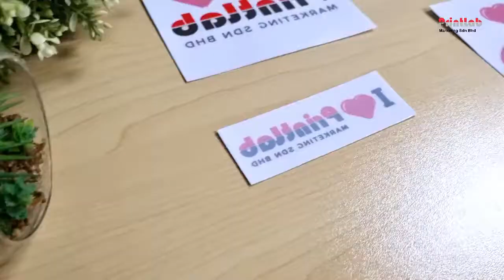Road Tax Sticker, Static Window Sticker, Static Cling Sticker, Car Windshield Window Sticker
Print road tax sticker with Printlab!

Made with high quality material for superior scratch resistance, fade resistance, tear resistance, water proofing and high durability.
Our static cling window road tax sticker is strongly adhesive. The special material clings firmly to window, but can be easily peeled off and leave absolutely no residue behind.

We offer the sticker in rectangle shape with custom size, you can provide any size you prefer.
Here are the best part of our road tax sticker:
- Strongly adhesive
- Weather resistant
- Removable without residue